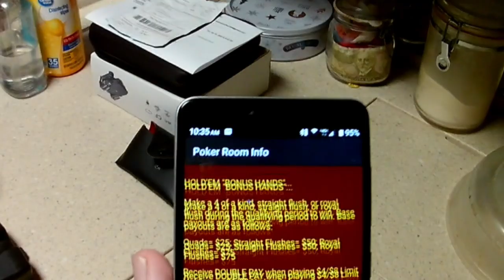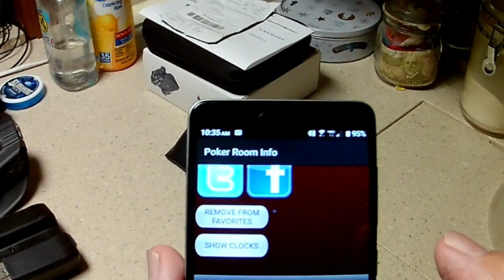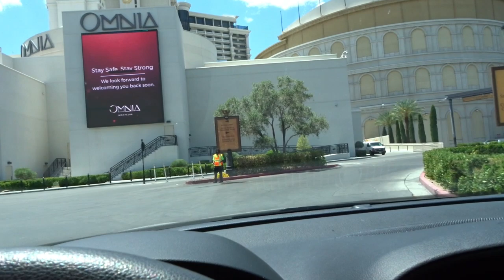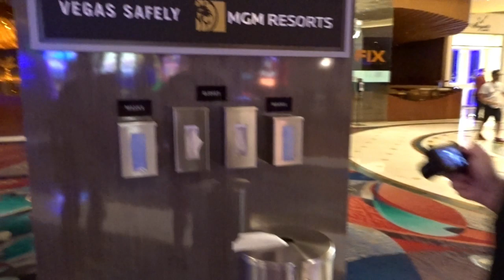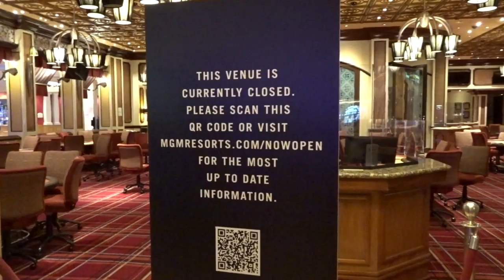REOPENING DAY IN VEGAS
This Vlog was created to show you, the viewer, what it’s like to be retired, living in Las Vegas, Nevada, fulltime in an RV, grinding it out at the Poker Tables on a fixed income.

Computer: Dell G7
Editing Software:  PowerDirector 365
Hole Card and Hat Cam:  DBPOWER 4K – D2
Main Camera:  Sony Cyber-Shot DSC-HX80 Wi-Fi Digital Camera